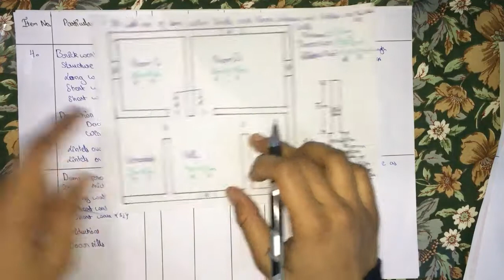long wall short wall method (part 2)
In this video we are going to learn about the long wall short wall method hope you'll learn something new today.